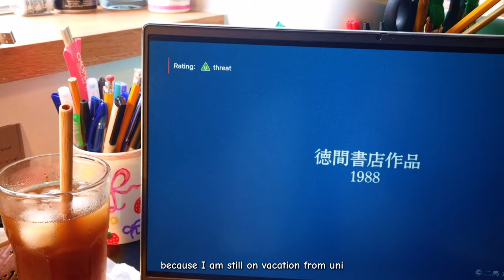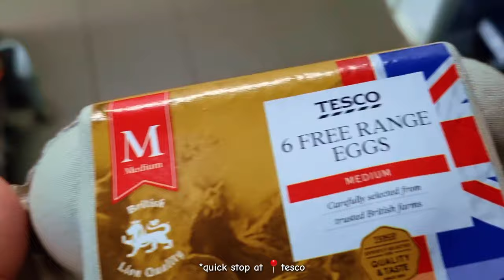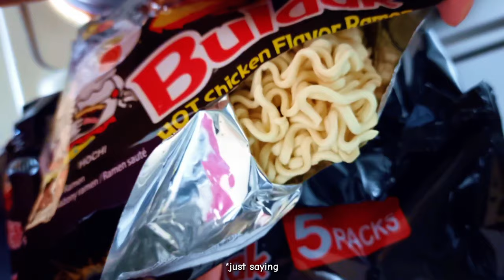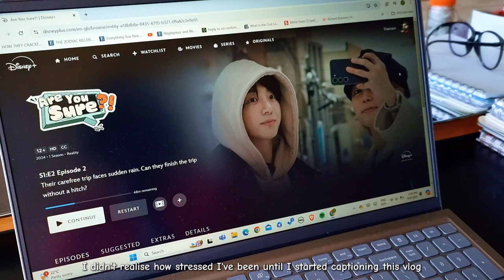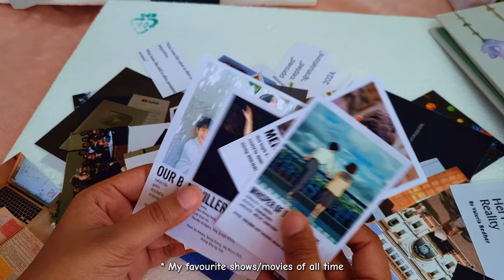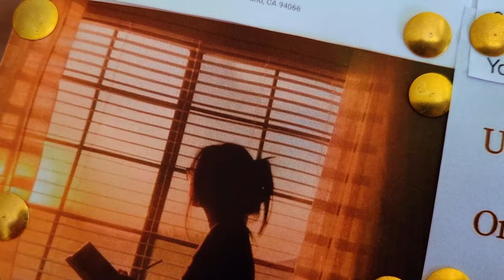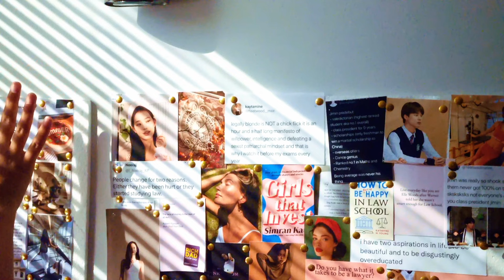🍃A lazy, kinda stressful week in my life 🤯 | are you sure? & totoro | silent vlog | trustfrated😤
Hello friends!! Hope everyone has been doing good!!

I am back with a silent vlog after a couple of weeks I have another narration style vlog coming up this evening so keep an eye out for that too ❤️✨

there has been some issues i am facing with filming at the moment but i expect it to solved very quickly and by the time I see you again I hope to bring you much more content with much better quality!

🎵MUSIC